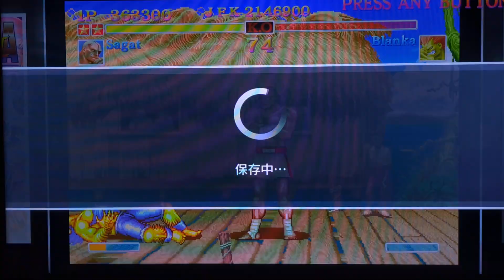ウルトラストリートファイター2 帝王サガット MRDIUM HARDプレイ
ニンテンドースイッチのウルトラストリートファイター2

CIassic Generaion版
帝王サガットのカラー⑤